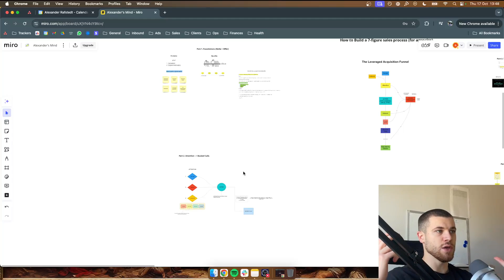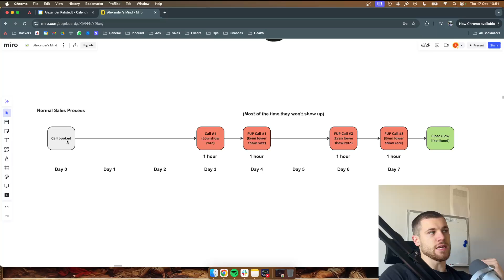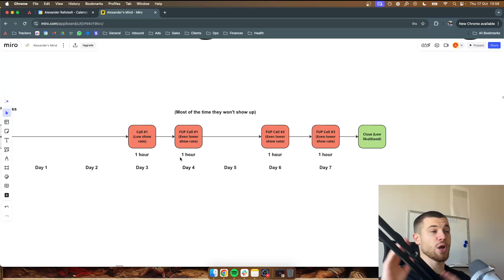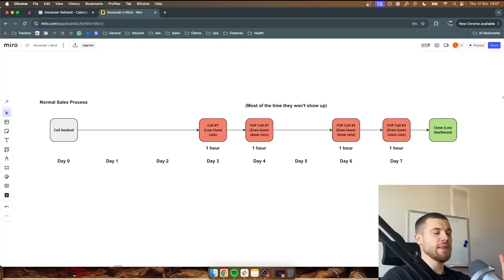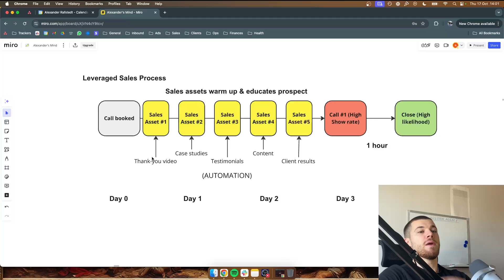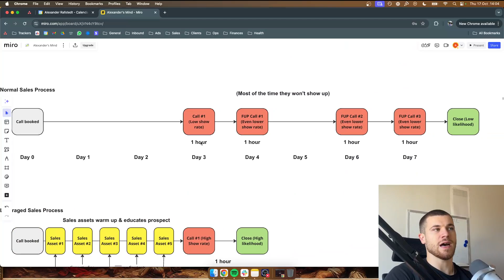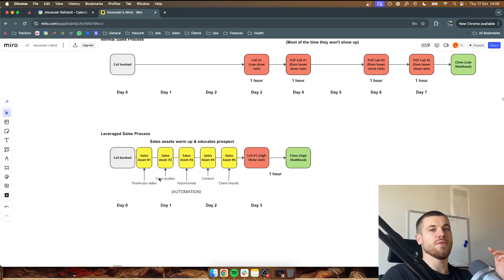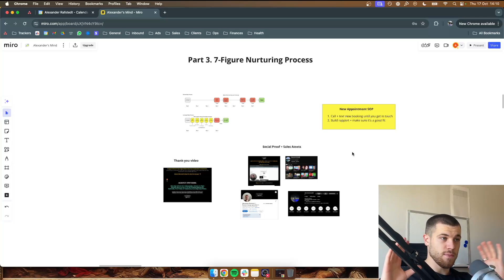How we went from $0 to $50k /m in 8 months with our agency (part 3)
Check out how we help Agency Owners sign 20+ High-Ticket Clients Guaranteed